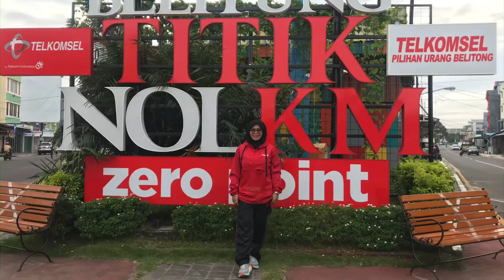DANAU KAOLIN BELITUNG I saksi bisu kekayaan tambang Bangka Belitung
Danau Kaolin adalah saksi bisu kekayaan tambang Belitung. Danau itu terbentuk dari ceruk besar bekas penggalian kaolin yang dieksploitasi besar-besaran di kawasan tersebut. Terletak di Desa Air Raya Tanjungpandan, kubangan itu kemudian menjadi danau yang menarik wisatawan.